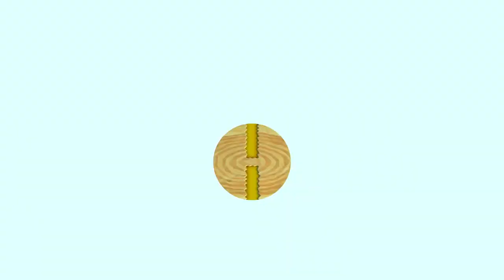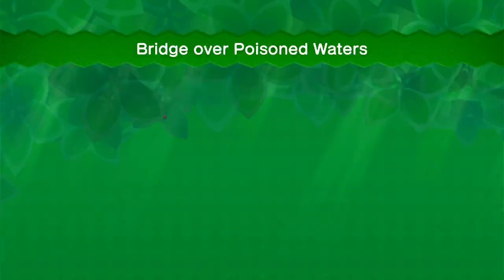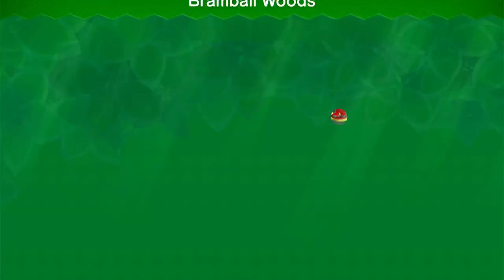Two Idiots Trek Through the Jungle in New Super Mario Bros U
We walk thought the jungle in new super mario bros u.

Everything said about Nathaniel Bandy is not true whatsoever... Most of it is not true. I actually enjoy watching some of Nathaniel Bandys videos so please do not hate us for the jokes.